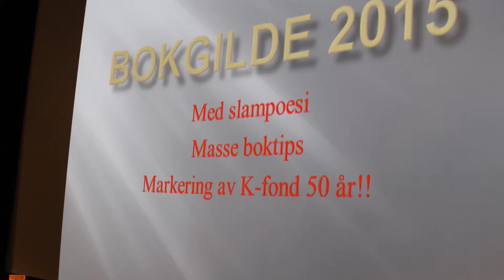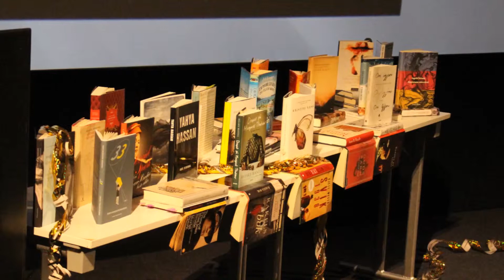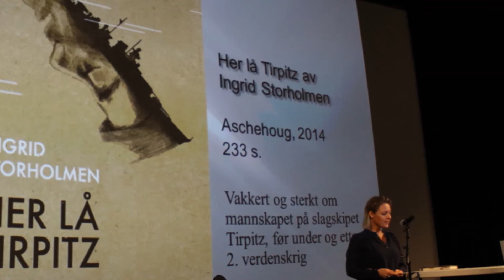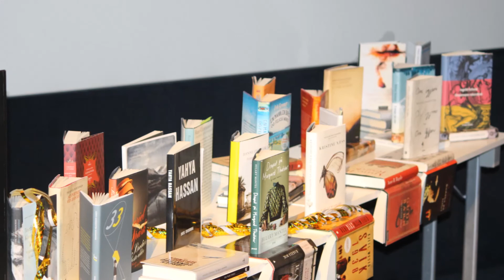Presentasjon av Her lå Tirpitz av Ingrid Storholmen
Presentasjon fra bokgilde 2015 ved Kirsten. Kulturfondbøker utgitt i 2014